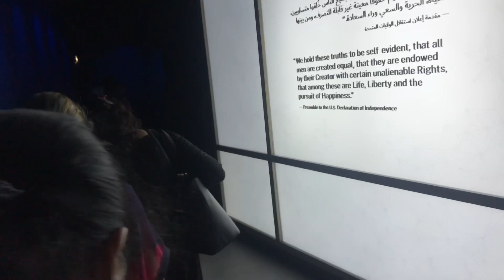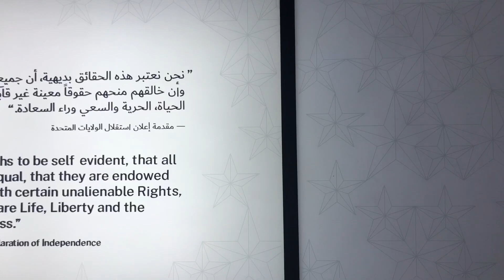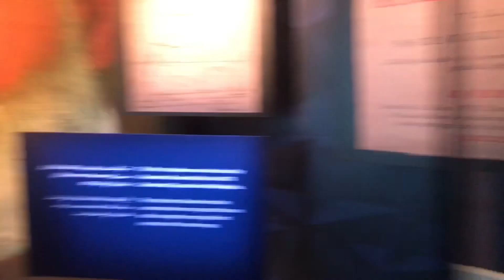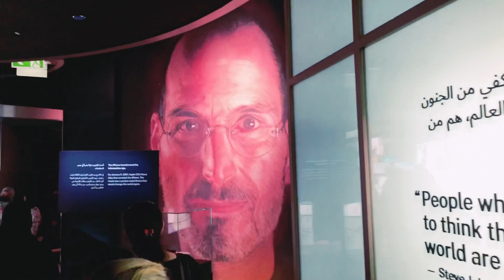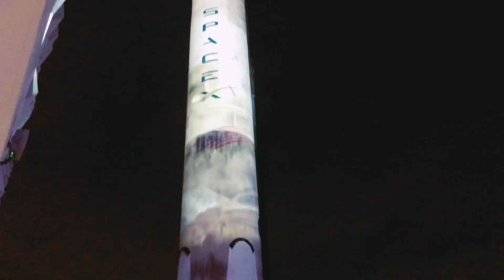Expo 2020 exhibition @ kingdom of Saudi Arabia 🇸🇦 , USA 🇺🇸, INDIA 🇮🇳 pavilion.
Enjoyed the day , we went by metro 🚈! It was easy for travel as it reaches near the entrance gate of Expo 2020. Lot of fun and and different cultures and qualities of countries around us . Time was not sufficient to cover all pavilions, we visit three pavilion- Saudi Arabia , USA , INDIA .